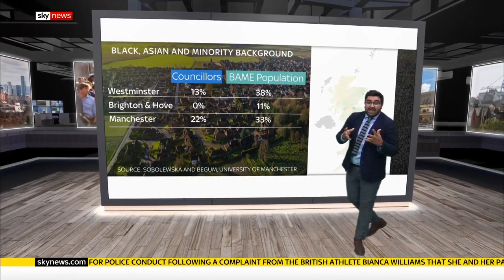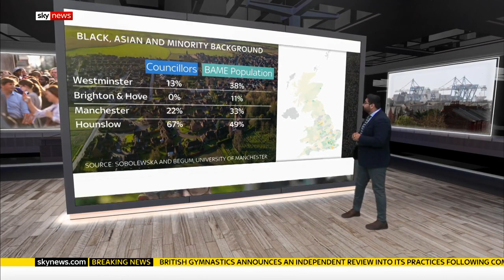Is your council as diverse as its population?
New figures shared with Sky News suggest just 7% of UK councillors are from an ethnic minority background.

That's despite black, Asian and minority ethnic people making up 14% of the country's population.

But without proper representation, how can councils properly respond to the needs of their diverse population?